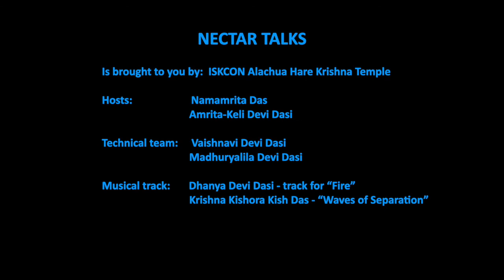Nectar Talks EPISODE 15 Krishna Kishora (Kish) Das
Nectar Talks EPISODE 15 with Krishna Kishora Das (Kish)
With hosts Amrita-Keli Dasi and Namamrita Das

We are excited to welcome Krishna Kishora to our Nectar Talks team. Get a glimpse of what he brings to the table for the show. Hear about his background and upbringing, his dynamic nature and the service opportunities he has created to suit his goals of life. Learn about what enthuses him about spiritual life.  Look for us on:

Facebook: Nectar Talks Live & ISKCON Alachua
YouTube: Nectar Talks & ISKCON Alachua Hare Krishna Temple
You can also hear us on Apple Podcast & Spotify